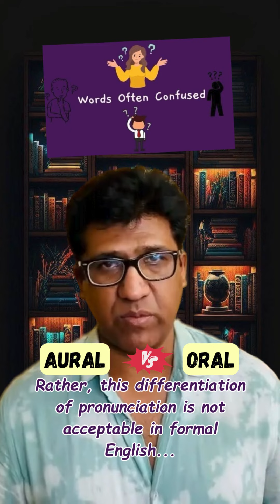COMMONLY CONFUSED WORDS / BOOST ENGLISH SPEAKING SKILLS / GROW YOUR VOCABULARY /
Explore these commonly confused words to enhance your English language skills!!!
ENJOY!!! KEEP LEARNING & KEEP GROWING...